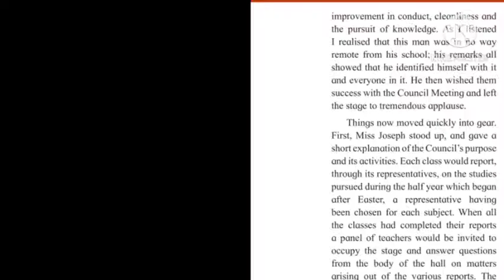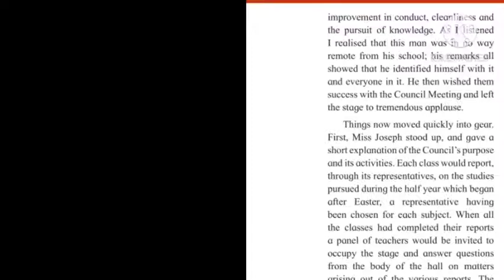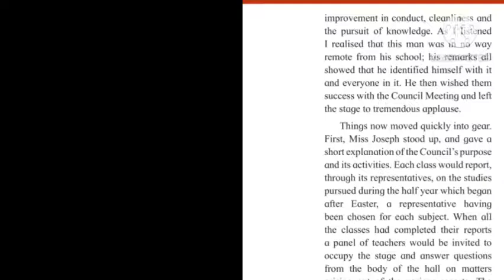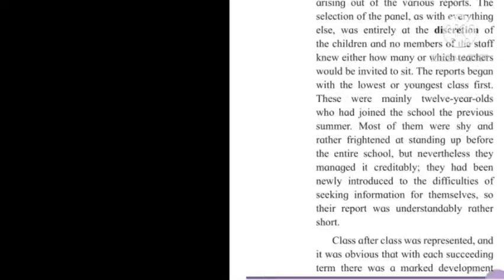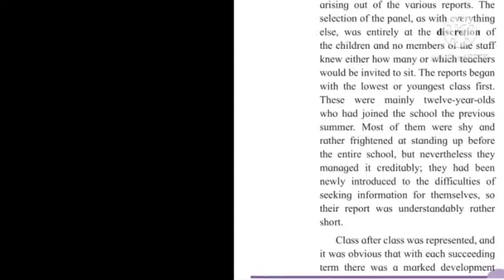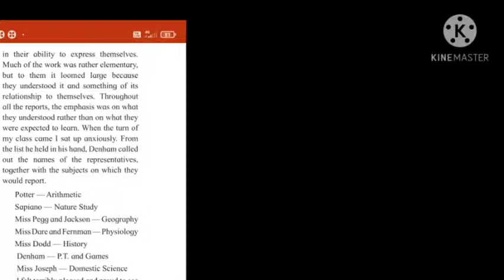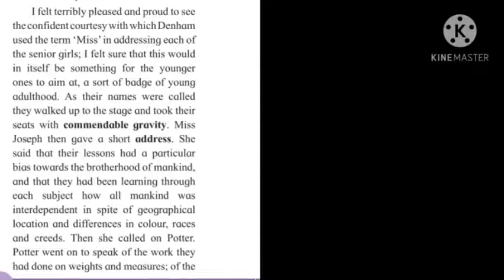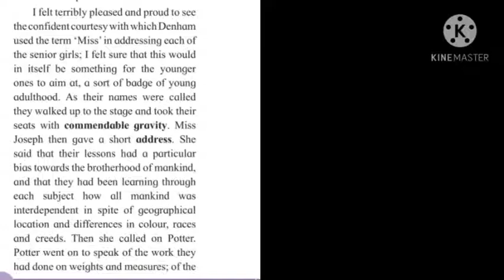4.2 To Sir, With Love